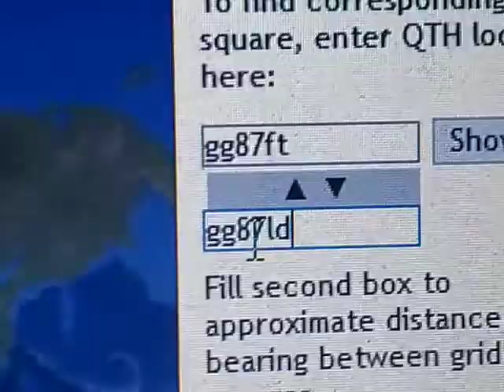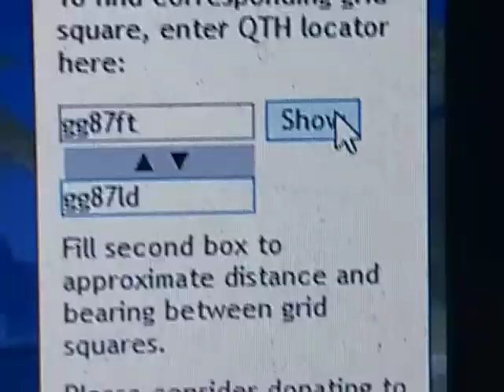Radioamadorismo. CQRJVHF 2019. Grid. Distância. Direção e outros(2)